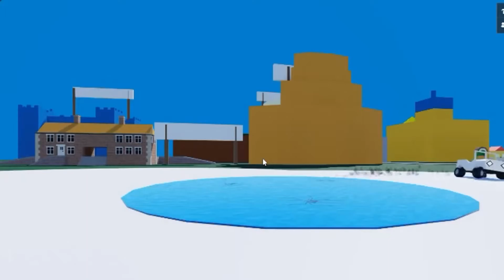GAS GAS GAS MEME